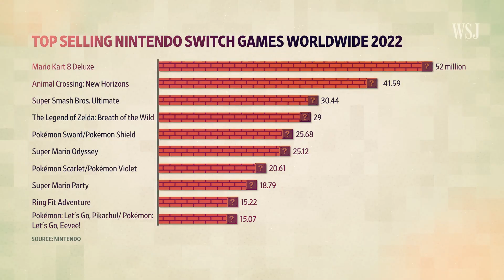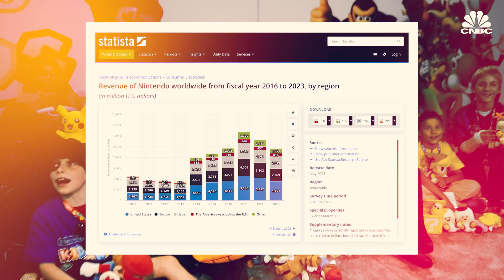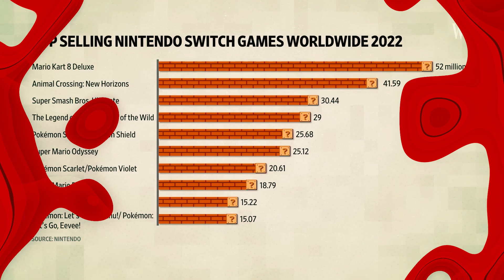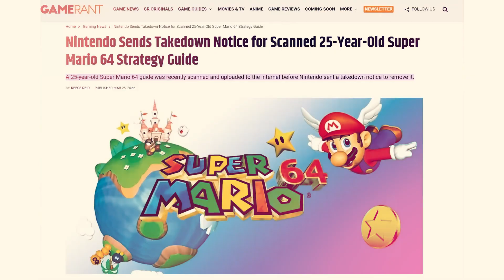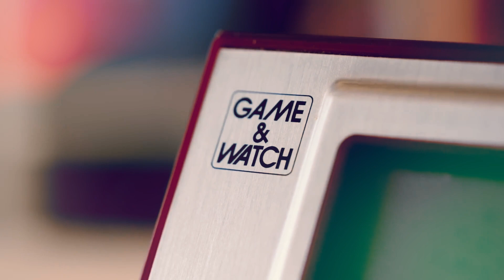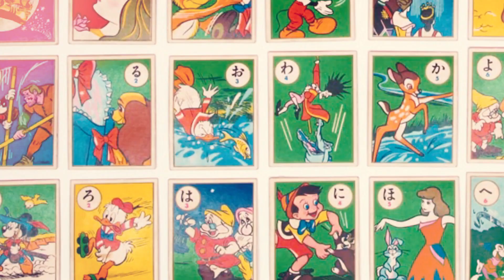Unlocking Nintendo's Secrets: How Mario Jumped into Billions!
Explore the incredible story of Nintendo's rise from a small card company to a global gaming powerhouse. This video delves into the ingenious strategies that turned beloved characters like Mario into icons and propelled Nintendo to the forefront of the gaming industry. Discover how Nintendo's unique approach to consoles, games, and character development has enabled its enduring success and dominance in the gaming world. Perfect for gaming fans and entrepreneurs alike, these insights offer valuable lessons in innovation and business longevity.

Remember to check out our other videos coming out every Tuesday & Thursday on Modern Day Money - How you can make more money than EVER before in the new world, using marketing, influence, branding and lessons from billionaires.

check out out last video: The Untold Story Of Disney: Magical Business Lessons You Can’t Ignore

We've already helped over 40,000+ Entrepreneurs and we want you to be NEXT!

Follow our journey and get DAILY tips on money, marketing & motivation on our IG @Rudymawerlife

Learn more and join the RedLife & TeamRED

Under no circumstance is it to be taken as financial or investment advice. All examples and income claims are not typical and you must always seek out the guidance of financial advice or legal advice before making any investment, business decision, etc.